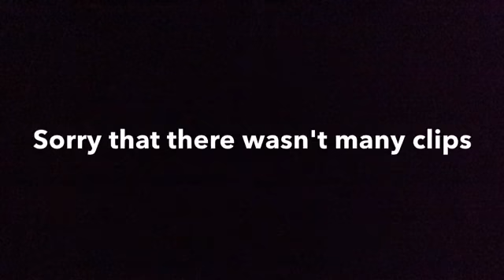Having FUN At Open Gym!!!